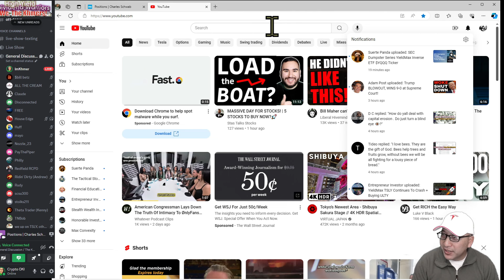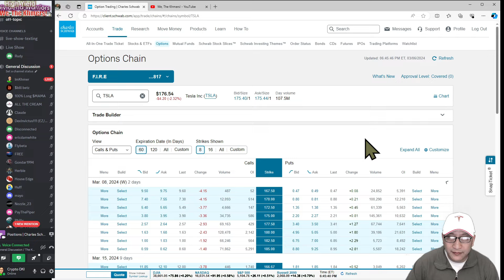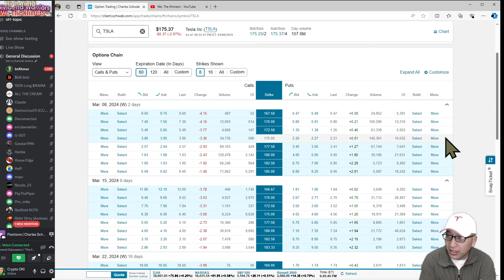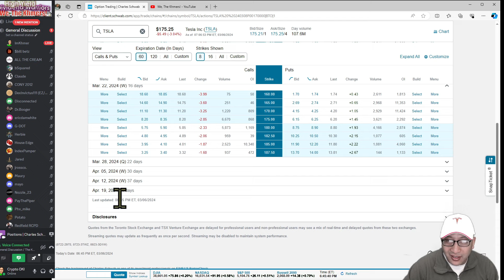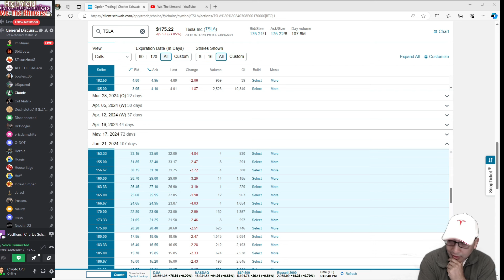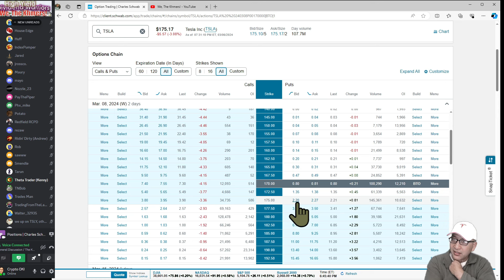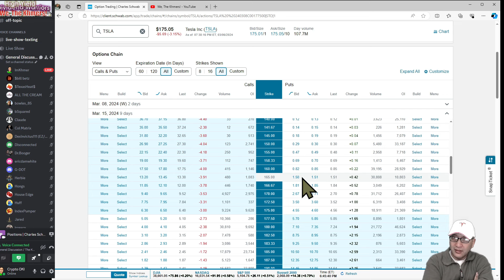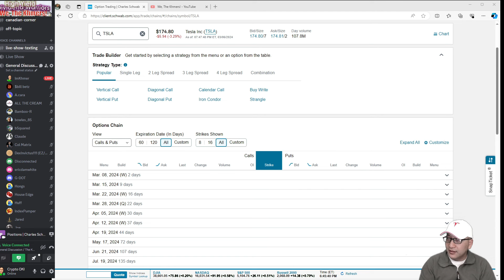Claude and Kenny Explains Options Trading - How to BUY/SELL Call & Puts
Timeline:
Jan 2024 - Reached $6,000 per month, but 50k of Margin

My portfolio:
AI   C3.ai